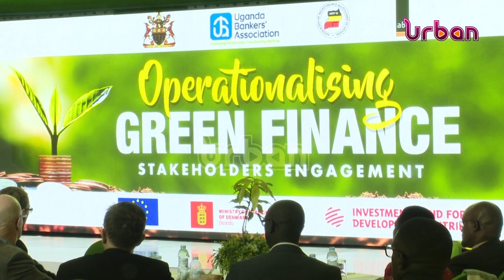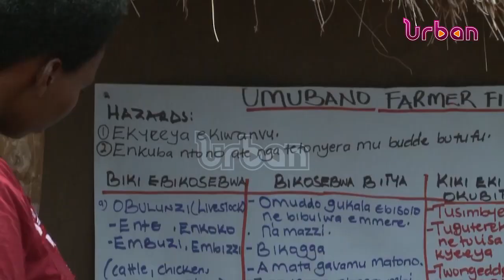Green financing capacity building initiatives launched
The Bank of Uganda has asked commercial banks to offer green financial products in their routine loan lending processes, to empower the community to mitigate the challenges of climate change in the country.

This is as financial institutions in the country under the umbrella of the Uganda Bankers’ Association launched the Green Finance Capacity Building Initiatives.